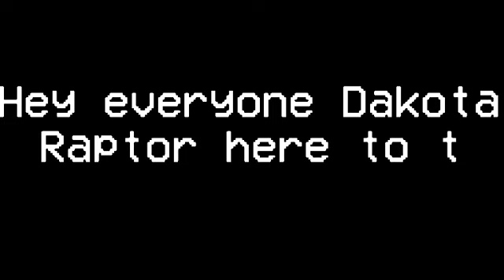200 Subs Stk Pack(Cerato's BDay gift)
Hey guys I just want to thank all of you for this achievement I never thought I would have such supportive fans and I am ultimatly glad that you guys enjoy my crappy content I may not be Pewdiepie but all great channels have to start somewhere.

Now lets get the mushy stuff out the way and get to what ya'll really came for

Happs late bday certo